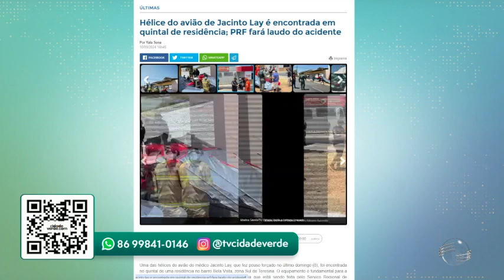Cidadeverde.com: hélices de avião que caiu são encontradas em casa